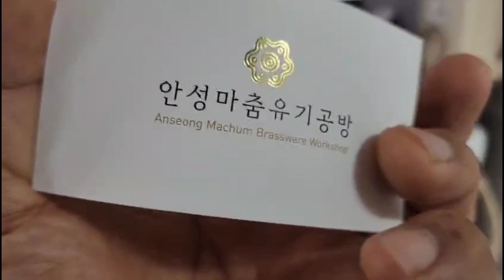4대째 장인이 만드는 유기 그릇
놋그릇은 천년의 역사 그자채가 대단하다
놋그릇를 만들어 사용했던 조상들의 기술
안성 유기그릇 장인 4대째